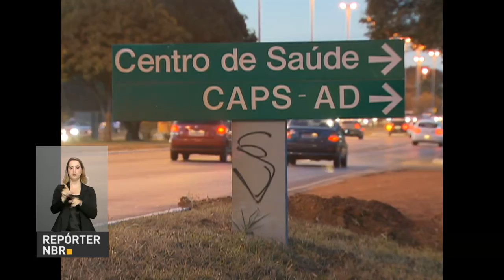Tratamento oferecido pelo SUS para depressão é referência internacional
NBR NOTÍCIAS – 10.10.16: O Dia da Saúde Mental é celebrado neste dia 10 de outubro. A Política Nacional de Saúde Mental do Sistema Único de Saúde (SUS) é referência internacional na assistência às pessoas com transtornos e sofrimentos mentais. O atendimento é oferecido em mais de 2,3 mil centros de Atenção Psicosocial espalhados pelo Brasil.